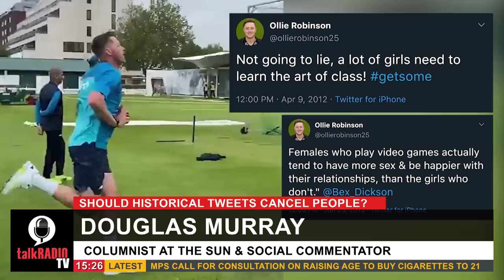Douglas Murray defends free speech, blasts “dull bureaucrats”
Columnist Douglas Murray joined Rob Rinder on talkRADIO to defend suspended cricketer Ollie Robinson over historical tweets.

The social commentator said he does not want to "live in a society where forgiveness isn't an option".

Douglas also went on to blast graduate students at the University of Oxford who removed a portrait of the Queen, claiming it represented a colonial past that many found offensive.